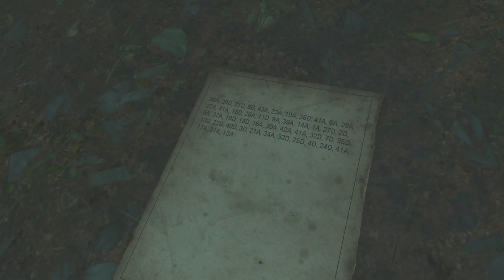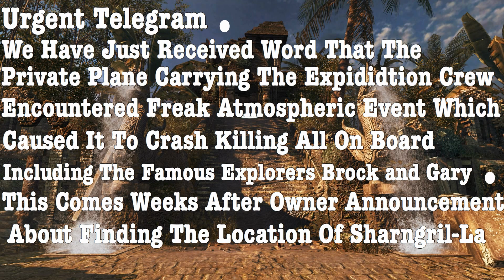SHANGRI- LA CIPHER CODE! Zetsubou No Shima Cipher Underwater Code (Solved) Storyline Info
A cipher code in Zetsubou No Shima has been solved and answers questions that we have had all the eay back in Shangril La in Black Ops 1 Zombies!